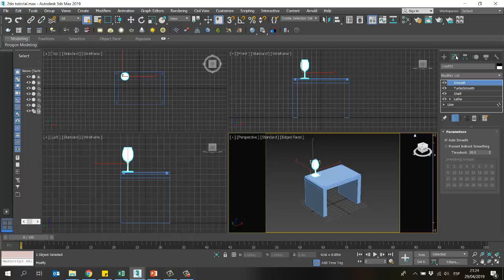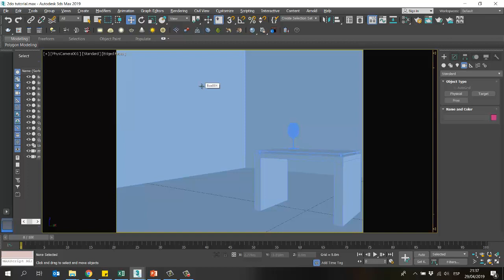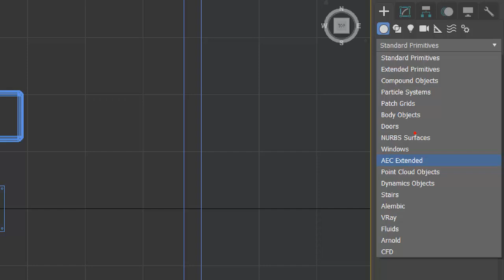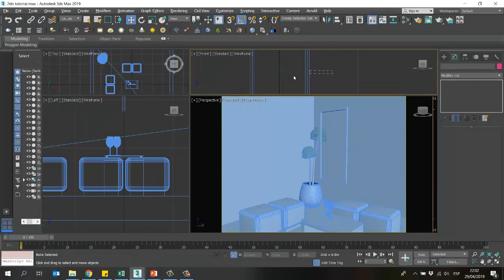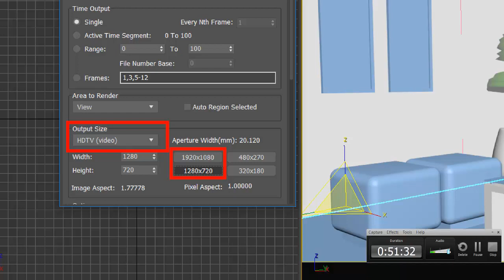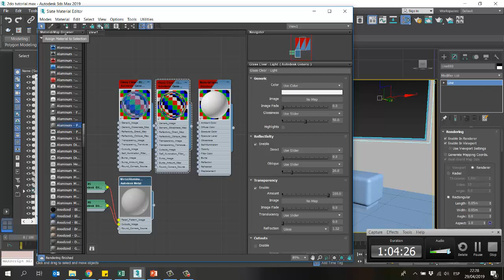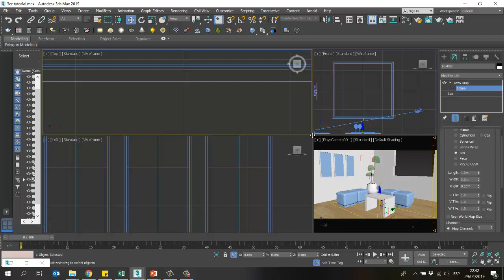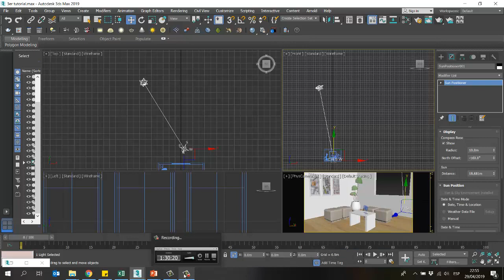Curso básico de 3dmax 2019_3er Tutorial - Parte1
Hola chic@s,
En este vídeo veremos el 3er tutorial de como iniciar desde cero en el programa 3dmax 2019 (Este 3er tutorial estará dividido en 2 parte).
Temas:
- Creación escena sencilla
- Materiales introducción
- Iluminación natural
- ART Renderer

Saludos
KVK